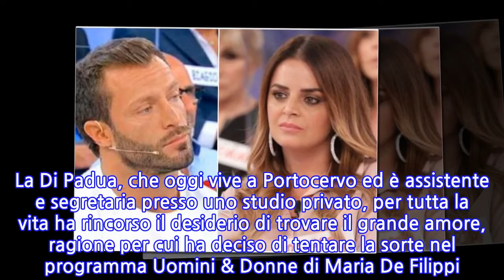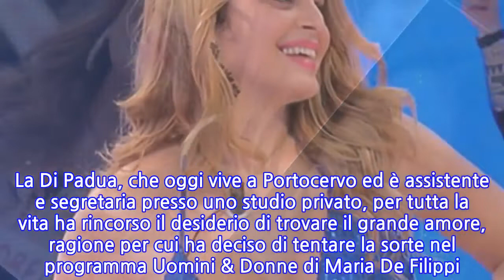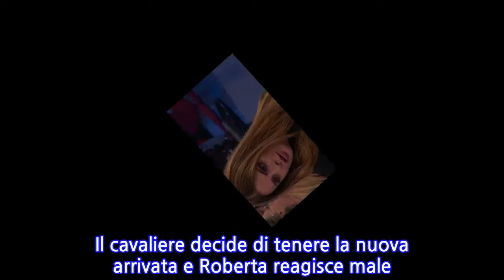“Me ne vado”. Roberta Di Padua, umiliata, fuori dallo studio di Uomini e Donne....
Giornate tumultuose a Uomini e Donne. Dopo la lite in studio tra Gianni Sperti e Aurora, poi diventato un vero e proprio ciclone tropicale sui social dove accuse sono piovute da tutte le parti, il programma di Maria De Filippi subisce un altro duro colpo. Roberta Di Padua ha lasciato lo studio. La Di Padua, che oggi vive a Portocervo ed è assistente e segretaria presso uno studio privato, per tutta la vita ha rincorso il desiderio di trovare il grande amore, ragione per cui ha deciso di tentare la sorte nel programma Uomini & Donne di Maria De Filippi. Sulla sua vita prima della trasmissione sappiamo davvero poco, perché, nonostante non abbia problemi a mostrarsi di fronte alle telecamere, è una donna molto riservata. Come dicevamo, Roberta ha da sempre il grande sogno di trovare l’amore della sua vita e grazie a Uomini & Donne potrebbe riuscirci. Il lungo percorso affrontato dalla tronista non è ancora giunto al termine o forse sì. La sua storia con Michele sembra non decollare. Secondo le anticipazioni de Il Vicolo delle News, per Michele scende un’altra ragazza molto bella di Roma, Giulia. Il cavaliere decide di tenere la nuova arrivata e Roberta reagisce male. La Di Padua lascia lo studio e non rientra neanche in seguito. Non manca un nuovo scontro tra Aurora Tropea e Gianni Sperti. Continua dopo la foto Durante una delle puntate andate in onda questa settimana, il web si è schierato contro l’opinionista sui social per quanto accaduto durante una loro lite. La dama rivela di aver deciso di continuare il suo percorso solo con Giancarlo. Si trovano bene insieme e, alla domanda di Gianni, rispondono che si sono dati persino l’esclusiva.   La registrazione vede come grande protagonista Valentina Autiero, che lascia il programma insieme a Germano, dopo gli attacchi delle scorse puntate di Aurora. Il pubblico di Canale 5 pare assisterà a questo momento nel corso della prossima settimana. Ti potrebbe interessare: “Chiudere subito queste due regioni!”. Coronavirus, l’immunologa Antonella Viola: “Perché va fatto ora”
INFORMATION
• Source: caffeinamagazine